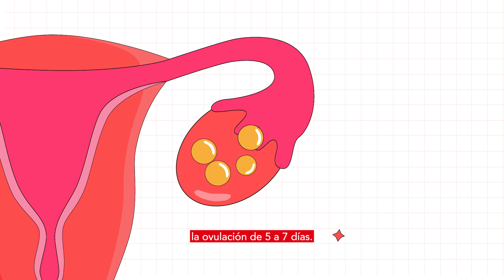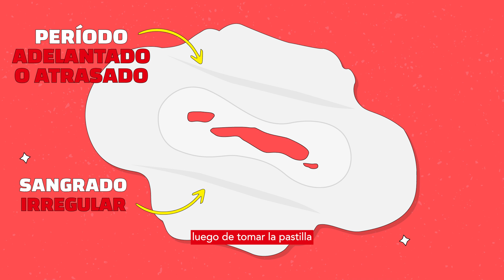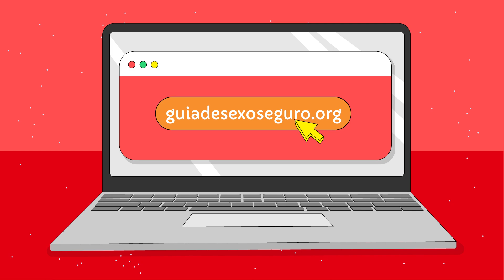Pastilla Anticonceptiva de Emergencia 💊🚨 Pastilla del día después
Las pastillas anticonceptivas de emergencia, conocidas como la pastilla del día después o Plan B, te ayudan a prevenir el embarazo tras sexo sin protección o si tu método anticonceptivo falló. Funcionan hasta 5 días después, pero son más efectivas cuanto antes las tomes. Aprende más sobre las opciones disponibles y cómo usarlas en nuestro video.